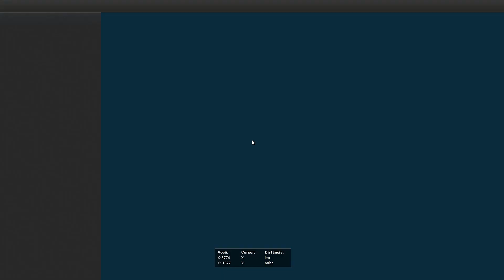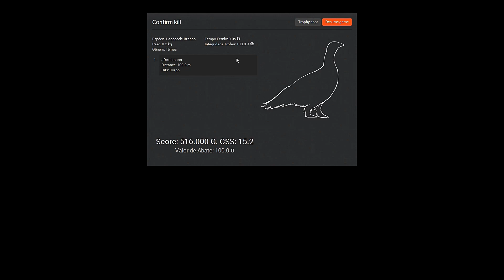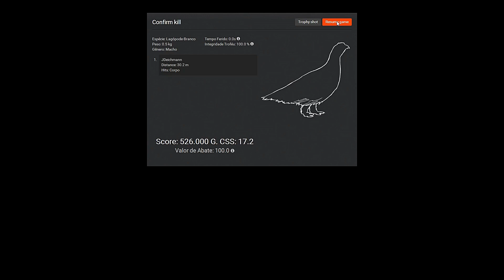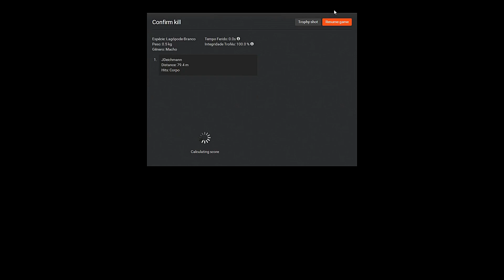THE HUNTER - CAÇANDO LAGÓPODE BRANCO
Bem vindo caçador, quer ver um pouco mais sobre a novo animal (LAGÓPODE)  que saiu no ultimo update do THE HUNTER ?
Encoste seu rifle atras da porta, relaxe e curta o videos !!!